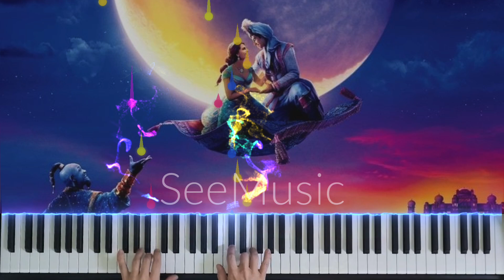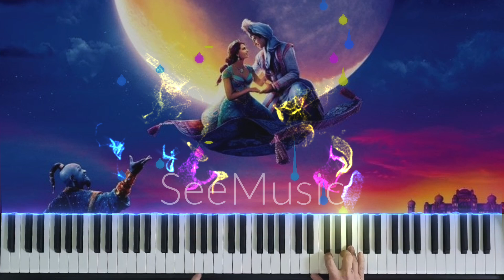SeeMusic - Aladdin/A Whole New World